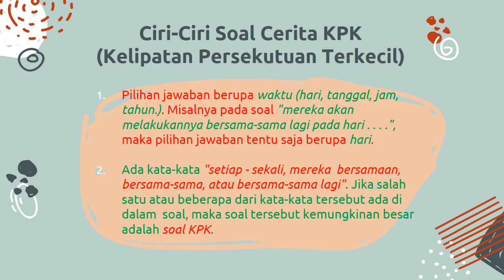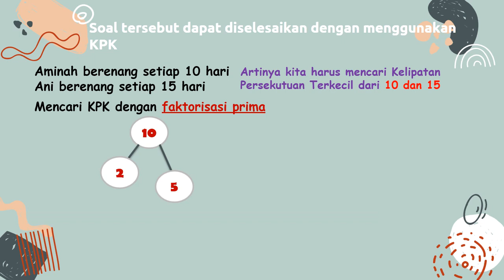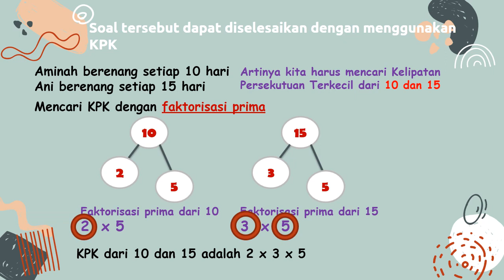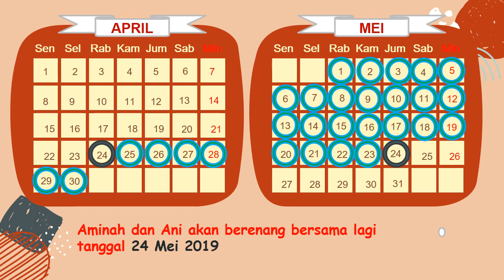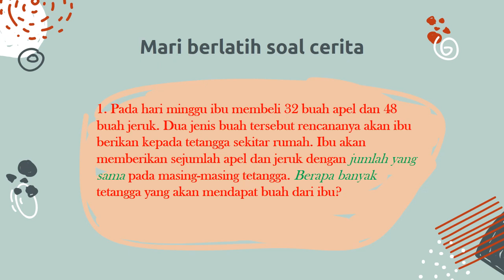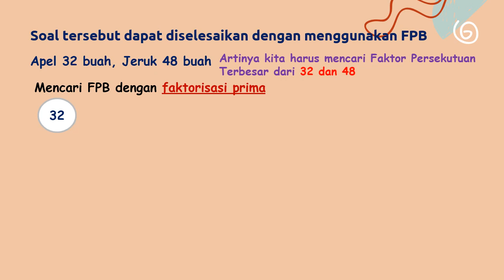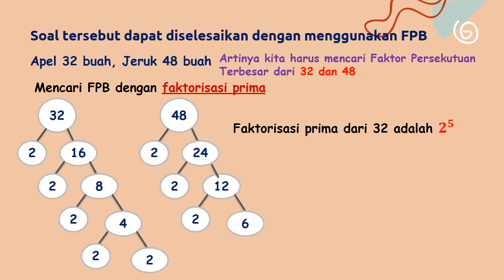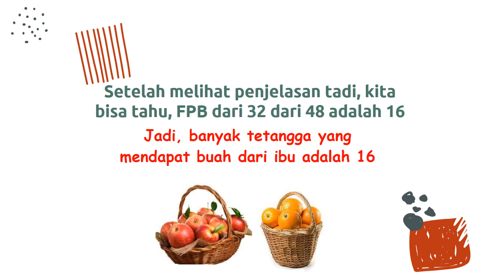Soal Cerita KPK dan FPB || Matematika || Kelas 4